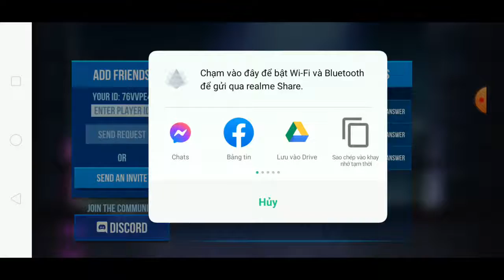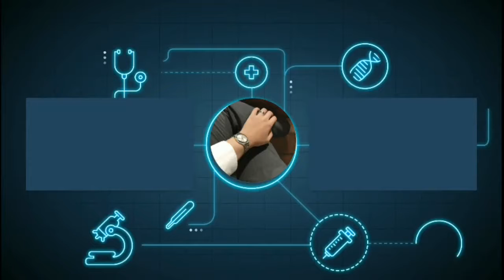Trải nghiệm Game Bullet Echo: Sự kết hợp mới lạ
Game bắn súng PvP chiến thuật từ C.A.T.S., King of Thief và Cut the Rope

Lead your team to victory in this unique PvP tactical team shooter! Choose from dozens of different heroes with unique play styles and abilities.
Unite with friends, set a strategy, and be the last team standing when the battle ends!

From the creators of C.A.T.S.: Crash Arena Turbo Stars, King of Thieves and Cut the Rope.

- UNIQUE TACTICAL STEALTH ACTION: Your vision is limited by the beam of a flashlight, but you can hear enemies' steps and shots.
- DESIGNED FOR TEAM PLAY: Start playing with friends online right away! The level of your hero is matched with the highest level in the party.
- MULTIPLE GAME MODES: Team vs Team, Solo and Battle Royale mode with 5 small teams on one map.
- UNLOCK AND UPGRADE NEW HEROES: Each hero has a unique set of abilities. Rank up to boost your hero's power and unlock new perks.
- BE ON TOP: Participate in championships, accomplish missions and receive valuable resources.
- GET REWARDS: Fight to unlock new heroes with unique guns, new perks, maps and game modes!
ID: 76VVPE4

Các bạn có thể truy cập xem hướng dẫn để kiếm thêm tiền và ấn captra nhé mọi người:
Kiếm được Ethereum miễn phí 2020!!!
Kiếm Bitcoin 100% nhanh chóng và rút chỉ về coinbase (P2)
Kiếm Bitcoin nhanh đã rút về Thành công 100% l Year 2020 l Khanh Minh
Chơi game kiếm được tiền l Free ETH l Year 2020 l Khanh Minh (Phần 2)
Kiếm Dogecoin Miến phí l Free DOGE l Year 2020 l Khanh Minh
App Mới Kiếm PHM quy đổi được ETH l Free ETH l Year 2020 l Khanh Minh
Kiếm LTC miễn phí l Free LTC l Year 2020 l Khanh Minh
Kiếm BCH miễn phí l Free BCH l Year 2020 l Khanh Minh

© Bản quyền thuộc về Kajic
© Copyright by Kajic - Do not Rep